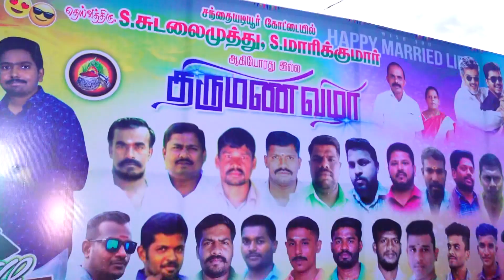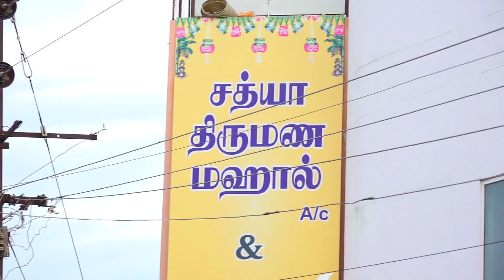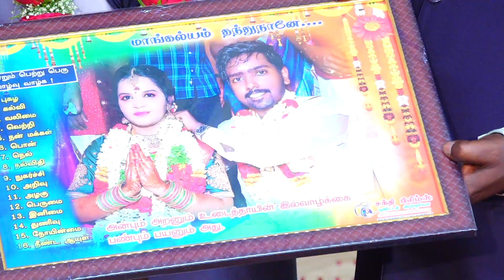### WEDDING HIGHLIGHTS, CHENNAI, SIVARAJKUMAR - SHANMUGAVADIVU , ROYAL WEDDING, HIGH QUALITY VIDEOS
CINEMATOGRAPHY
SAKTHI FLIMS
AKKANAYAKKANPATTI VILL & POST
THOOTHUKUDI-628303